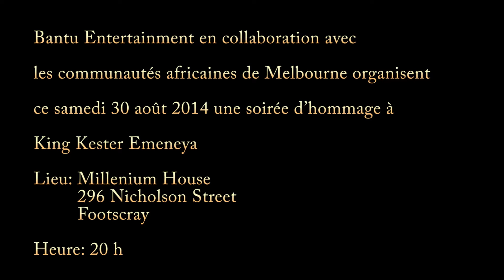Annonce de la grande soirée d’hommage à King Kester Emeneya à Melbourne /Australie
En collaboration avec les communautés africaines de Melbourne, Bantu Entertainment Production organise ce samedi 30 août 2014 une soirée d’hommage à King Kester Emeneya à Melbourne /Australie

Lieu : Millenium House
         296 Nicholson Street Footscray
Heure : 20 h
Musiciens invités: Leona Kakima /Passi Jo/ King Bell
(tous serons accompagnés par le groupe Musiki Manjaro)